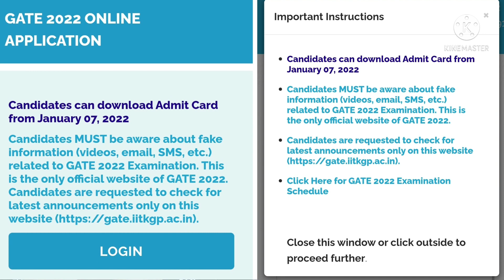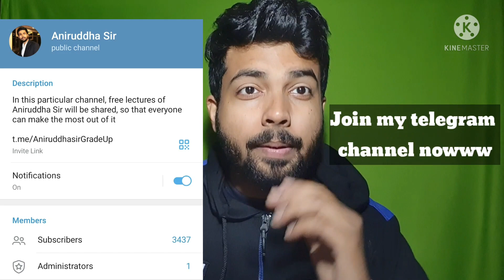GATE 2022 NEW OFFICIAL UPDATE | GATE 2022 HALL TICKET | gate 2022 admit card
Hello GATE 22 aspirants, Am here with yet another official update.
GATE 2022 HALL TICKET LINK ACTIVATED.
You can watch it from the link given below, although admit cards would be available from 7th of Jan only.

Join my telegram channel to get daily GATE QUIZZES for free

The direct link towards the admit card/hall ticket page